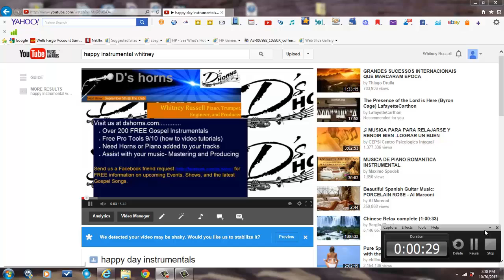no not one instrumental